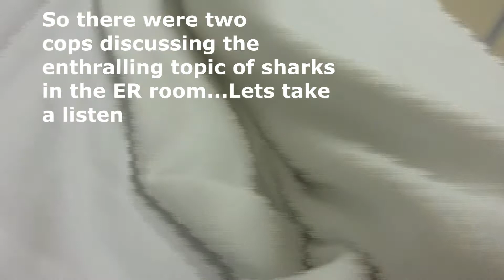EMERGENCY ROOM VISIT!!!! 8/14/14 Day 32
Unfortunately we had to take a trip to the emergency room...again.